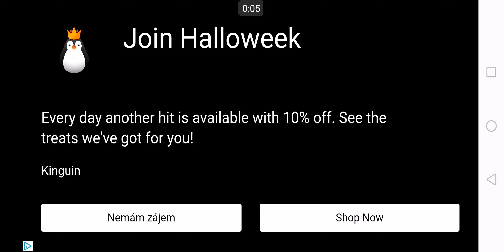Forest Survival (2019) - Gameplay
The game is dedicated to survival on an inhabited island: a game character who has fallen on the island as a result of a plane crash must find food and shelter, as well as defend himself from frightening native cannibals. So basycally more simple version of the game The Forest.

121 MB

Survival Simulator